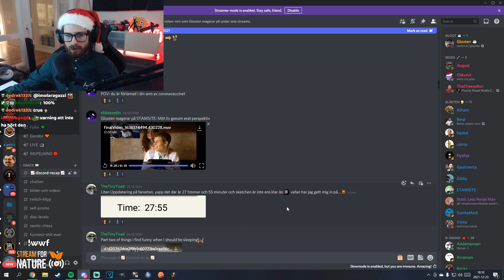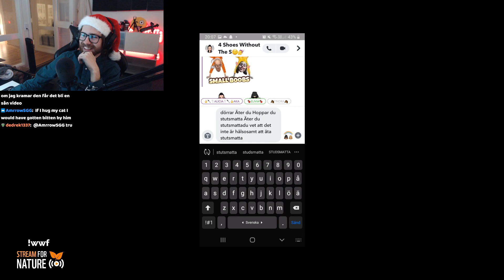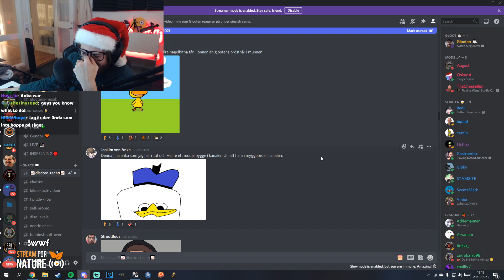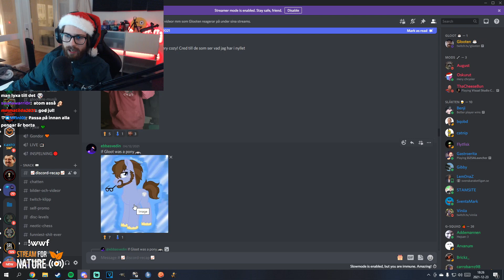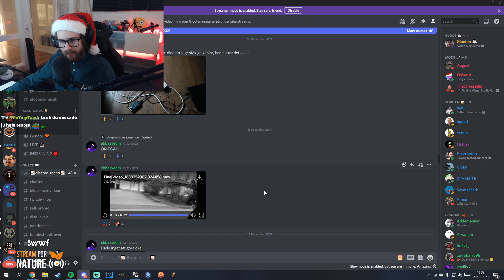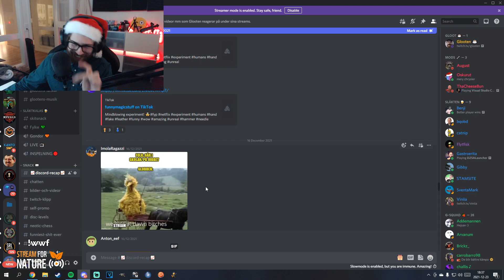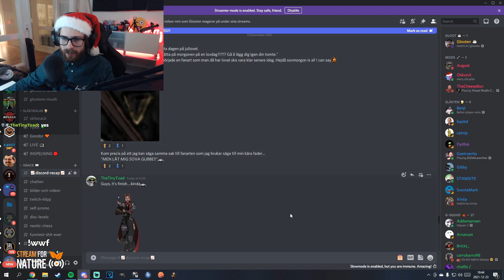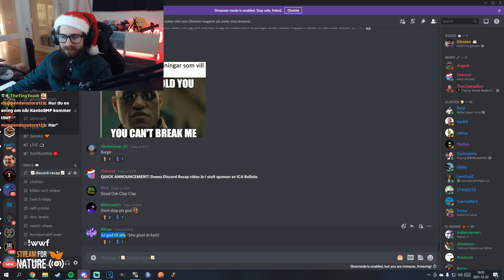discord recap fast det är jultomtens favoritmemes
God Jul (i efterskott) och gott nytt år! Hoppas ni har ett bra avslut på året, ses 2022! (Vi ses innan det på min twitch dock)

Använd koden "GLOOTEN" i Rocket League och Fortnite EpicCreator.

Följ mig överallt!

Som Twitch-prenumerant får du tillgång till min Minecraft-server G-KRAFT. Mer info finns i min Discord ➤

Lyssna på min podcast "Det Blir Som Det Blir" med D4rw1N och Nuclear!

Glooten är caster för Svenska Raketligan! Följ dem här!

Snygg du e som läser ända ner hit *puss*